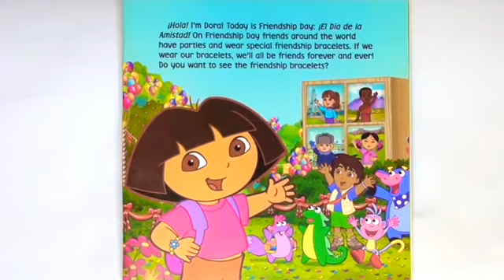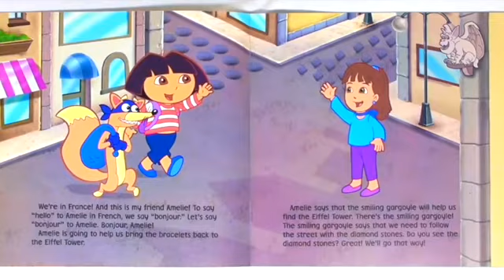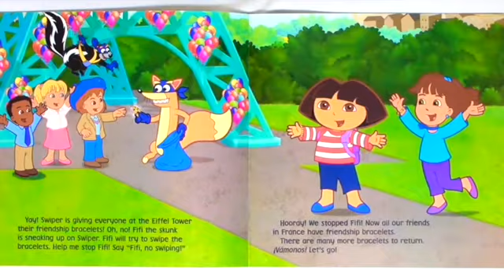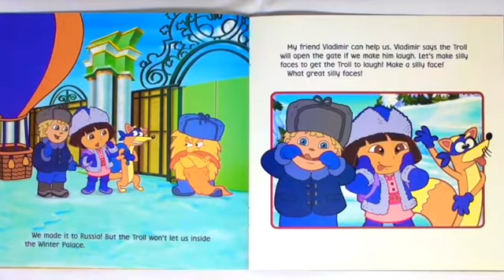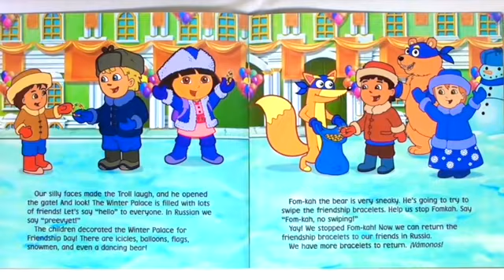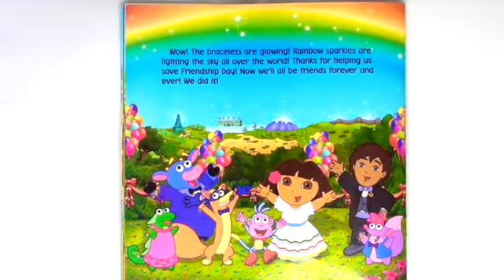Dora The Explorer Dora's World Adventure